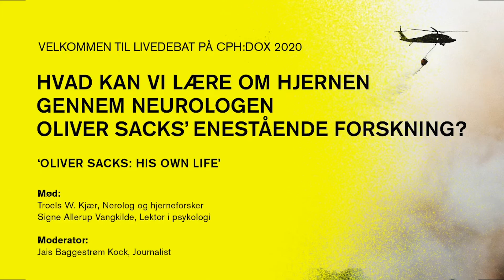LIVE DEBAT: Hvad kan vi lære om hjernen gennem Oliver Sacks' enestående forskning? | CPH:DOX 2020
Hvad kan vi lære om hjernen gennem Oliver Sacks' enestående forsnning? Mød neurolog og hjerneforsker Troels W. Kjær og lektor i psykologi Signe A. Vangkilde  i en samtale om hjernen og Oliver Sacks banebrydende forskning.